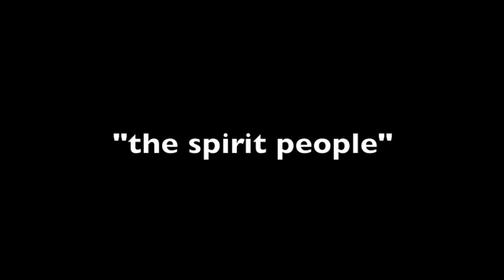The Spirit people by Marcus Brown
Marcus Brown paints literally with sound in his art studio. Marcus Brown's crazy paintbrush and canvas instrument inventions are actually musical devices that he uses to create music/sound as well as a work of art. This painting is unlike many of his newer works because he is painting on canvas instead of acrylic glass.